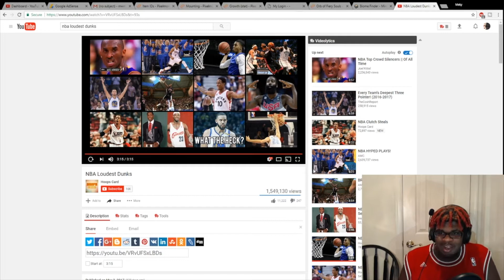NBA Loudest Dunks REACTION! | LEBRON IS STRONG AF!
My reaction to the NBA Loudest Dunks!